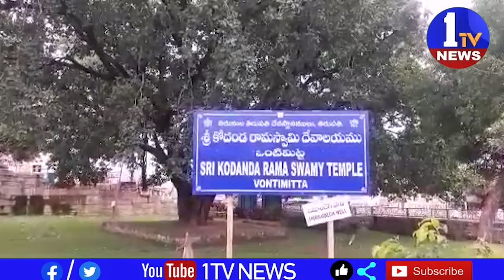కోదండరామస్వామివారి వార్షిక బ్రహ్మోత్సవాలు మూడోరోజు అంగరంగ వైభవంగా కొనసాగుతున్నాయి